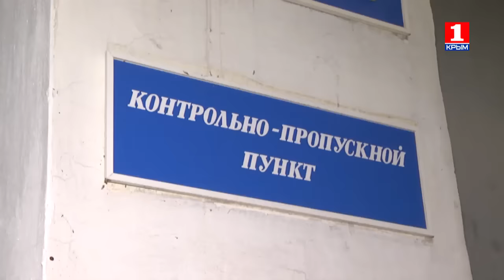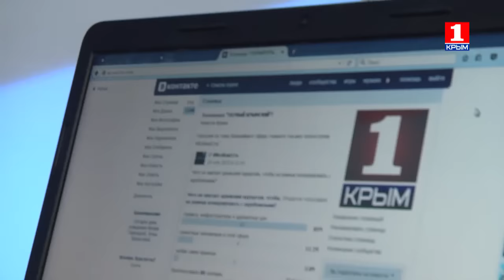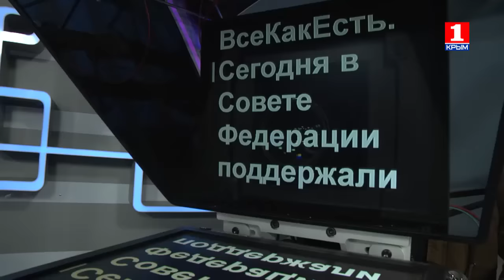Все как есть 12.11.2015